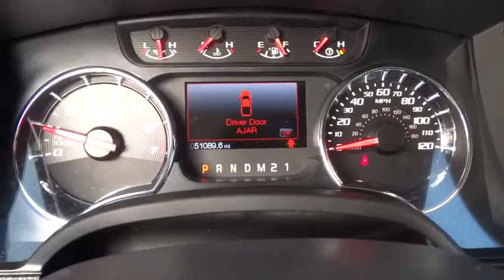2014 Ford F-150 Denver, Lakewood, Golden, Highlands Ranch, Brighton, CO TD14608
Lakewood Ford
11595 W 6th Ave

Ruby Red Metallic Tinted Clearcoat exterior, FX4 trim. NAV, Sunroof, 4x4, Turbo, Tow Hitch, POWER MOONROOF, EQUIPMENT GROUP 402A LUXURY, NAVIGATION, ENGINE: 3.5L V6 ECOBOOST, FX APPEARANCE PACKAGE. CLICK ME!KEY FEATURES INCLUDETrailer HitchOPTION PACKAGESEQUIPMENT GROUP 402A LUXURY Radio: Sony Single-CD w/HD, Trailer Brake Controller, FX Luxury Package, Reverse Sensing System, PowerFold Heated Side Mirrors w/Memory, external mirror mounted turn signal indicator and driver's side self-dimming function w/body-color skull caps, High Intensity Discharge Headlamps, Memory System, memory power-adjustable pedals, Universal Garage Door Opener, Dual-Zone Electronic Automatic Temp Control (EATC), Power-Sliding Rear Window w/Defrost & Privacy Tint, Black Leather-Wrapped Steering Wheel w/Audio Cntrl, SYNC w/MyFord Touch & SYNC Services, voice-activated communications and entertainment system, SYNC Services - traffic, turn-by-turn directions, business search, send to SYNC from Mapquest, news, sports, weather and horoscopes, NOTE: SYNC Services receive, FX APPEARANCE PACKAGE unique fender and tailgate badging, unique finish on I/P, center-stack bezel, interior floor-trim and console top and unique steering wheel, Black Painted 3-Bar Grille w/Body Color Surround, Chrome Exhaust Tip, Hood Decal & Bodyside Graphics, Painted A-Gloss Body-Color Wheel Lip Molding, Wheels: Unique 20 6 Spoke Black Painted, 4 Black Tubular Step Bars, Tires: P275/55R20 OWL Automatic Transmission (4), LT275/65R18C OWL Automatic Transmission spare tire, Flow Through Console 4x4.BUY FROM AN AWARD WINNING DEALERLarry H. Miller Ford Lakewood has been serving the greater Denver metro area since 1962 and is one of Denver's leading new car and truck dealers. With over 50 years of experience in the Denver used car and truck market, Larry H. Miller Ford Lakewood is a name you can trust.Please confirm the accuracy of the included equipment by calling us prior to purchase.
ELECTRONIC LOCKING W/3.55 AXLE RATIO,POWER MOONROOF -inc: Overhead Console w/Single Storage Bin,RUBY RED METALLIC TINTED CLEARCOAT,NAVIGATION -inc: voice-activated navigation system in-dash screen and SD card for map and POI storage and integrated SiriusXM Travel Link NOTE: SiriusXM Travel Link includes 6-month prepaid subscription available in the 48 contiguous United States and D.C Subscriptions to all SiriusXM services are sold by SiriusXM after 6-month trial expires subscriptions are governed by SiriusXM Customer Agreement; ELECTRONIC 6-SPEED AUTOMATIC -inc: tow/haul mode (STD),Low Tire Pressure Warning